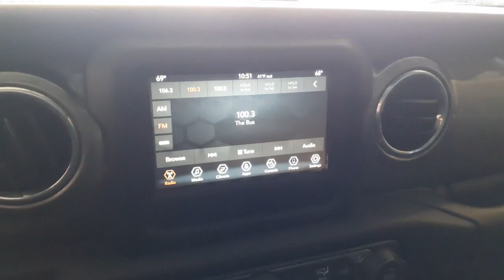2018 Jeep Wrangler_Unlimited Johnston, Des Moines, Urbandale, West Des Moines, Ankeny, IA JW139721A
Billet Silver Metallic Clear Coat Used 2018 Jeep Wrangler_Unlimited available in Johnston, Iowa at Acura of Johnston. Servicing the Des Moines, Urbandale, West Des Moines, Ankeny, IA area.
2018 Jeep Wrangler_Unlimited Sahara 4x4 - Stock#: JW139721A - VIN#: 1C4HJXEG9JW139721

CARFAX 1-Owner. Heated Seats Bluetooth iPod/MP3 Input Satellite Radio Keyless Start Brake Actuated Limited Slip Differential Smart Device Integration Dual Zone A/C ENGINE: 3.6L V6 24V VVT UPG I W/ESS Back-Up Camera CLICK NOW! KEY FEATURES INCLUDE: 4x4 Back-Up Camera Running Boards Satellite Radio iPod/MP3 Input Bluetooth Keyless Start Dual Zone A/C Smart Device Integration Brake Actuated Limited Slip Differential MP3 Player Keyless Entry Privacy Glass Steering Wheel Controls Child Safety Locks. OPTION PACKAGES: TRANSMISSION: 8-SPEED AUTOMATIC (850RE) Tip Start Dana M200 Rear Axle Hill Descent Control BLACK 3-PIECE HARD TOP Freedom Panel Storage Bag Rear Window Defroster Rear Window Wiper/Washer WHEELS: 18 X 7.5 TECH GRAY POLISHED FACE COLD WEATHER GROUP Heated Steering Wheel Tires: 255/70R18 All Terrain Heated Front Seats ENGINE: 3.6L V6 24V VVT UPG I W/ESS (STD). EXPERTS REPORT: Now made of aluminum the doors are much easier to lift off especially if you roll down the window so you can reach through and pull the door free with the new handhold under the armrest. -Edmunds.com. WHY BUY FROM US: Acura of Johnston features a wide selection of new Acura and used Acura cars trucks and SUVs. We carry all of the latest and most popular Acura models but Acura of Johnston also has Acura Certified Pre-Owned Vehicles that meet Acuras demanding standards for quality and pass a meticulous certification process. We will explain the features and benefits of each model so you can choose which is perfect for you. If you already have a model in mind feel free to stop by for a test drive! PURCHASE WITH CONFIDENCE: CARFAX 1-Owner Plus tax title license and $180 dealer documentary service fee. See dealer for details.